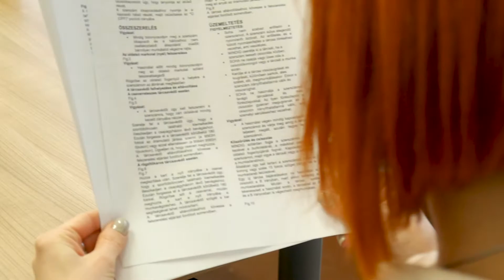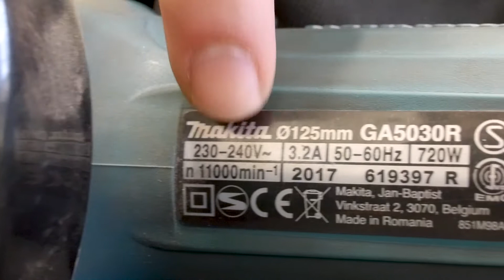Safety minutes munkavédelmi kisfilm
Egy munkavédelmi filmsorozat első része, melyet a több, mint 100 éves Bobály Műveknél forgattunk. A szöveget készen kaptuk :)